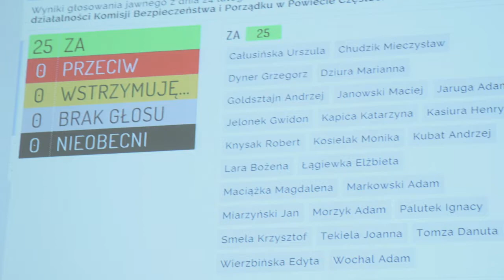Obradowali radni powiatowi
Zmiany w budżecie i WPF, sprawozdania z działalności poszczególnych komisji Rady oraz informacja o działalności komendanta Miejskiego Państwowej Straży Pożarnej - to niektóre sprawy jakimi zdalnie zajmowali się radni powiatowi.